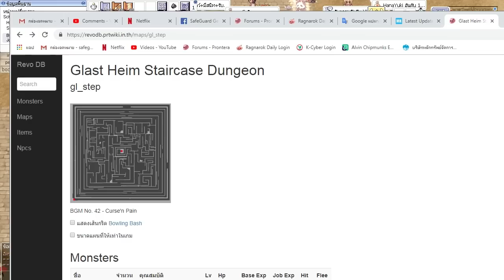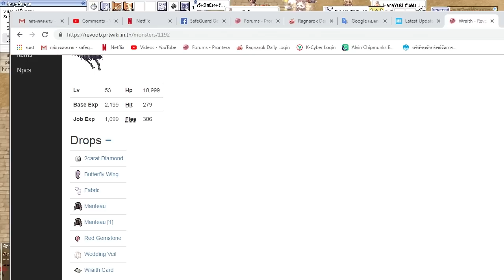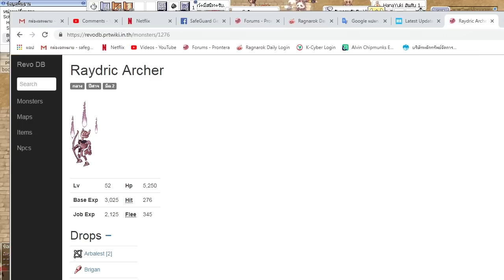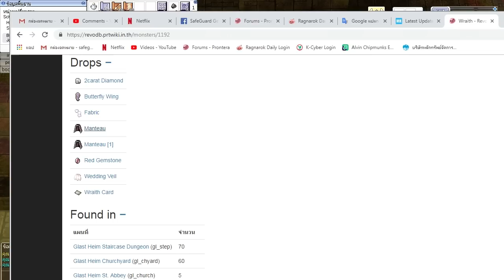RO EXE - สกอร่า ล่าผ้าวิสได้หรอ ??